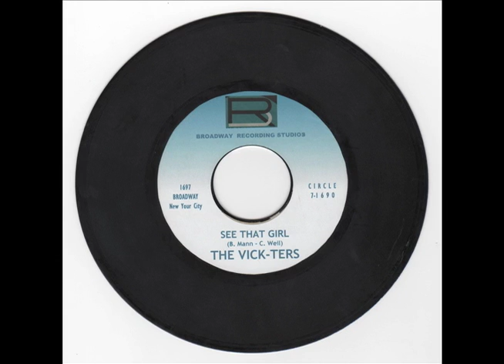The Vick-Ters: See That Girl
The Vick-Ters, Bobby Vaccarelli, Andy Rovito, Rick Celli, Albie Rothstein, Jimmy Sanford and Chris Trent. Rick Celli singing lead. Recorded at Broadway Recording Studios NY.